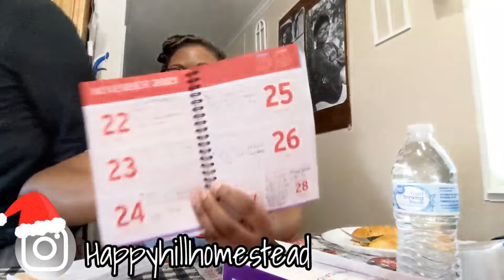Balancing Full-time wife/mom of 3, ER Nurse, and Vlogmas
Happy Vlogmas Day 13 MVP Squad 🎄. In today's video I take you all along as I prepare for my upcoming work week. If this video helps you see the importance of planning and preparing please give this video a BIG 👍🏾.